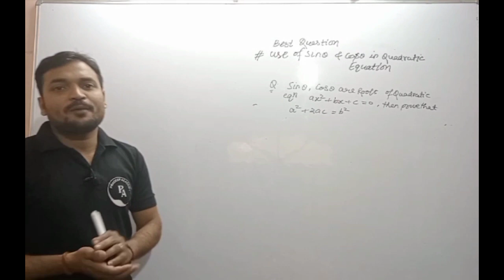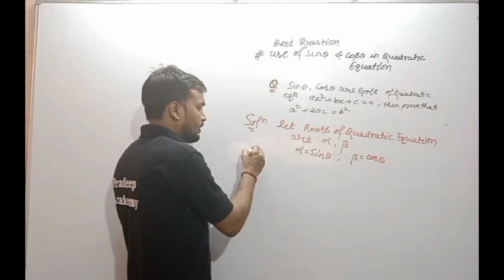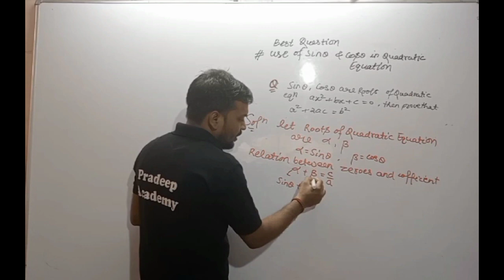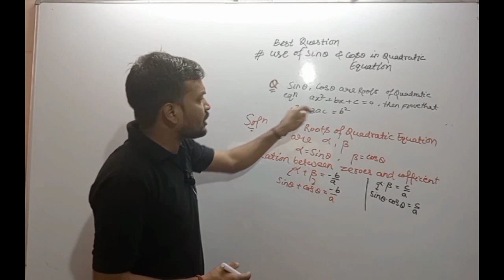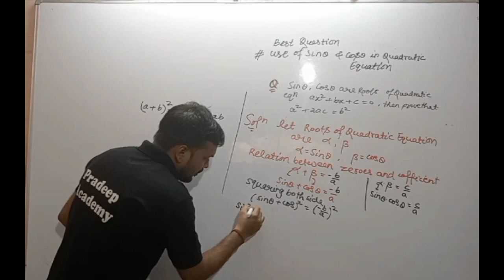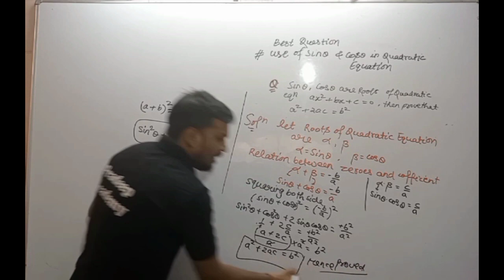Use of sinA & CosA in Quadratic Equation chapter#ऐसे प्रश्न आपने HARDLY ही करे होंगे|Best question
Use of trigonometry in Quadratic Equation chapter
ऐसे प्रश्न आपने HARDLY ही करे होंगे ||

sinA ,cosA & trigonometry